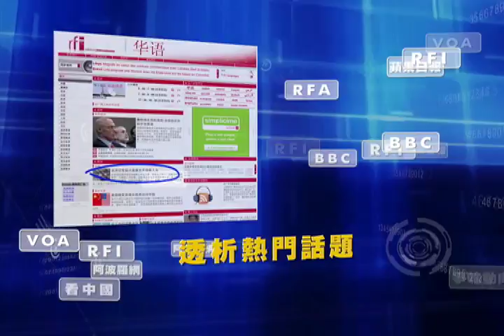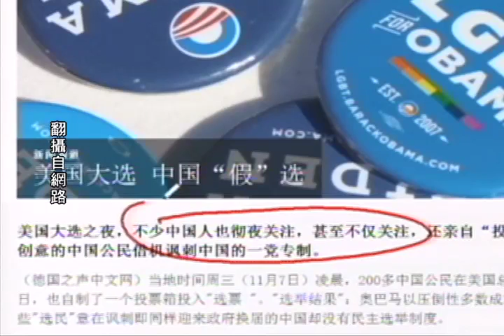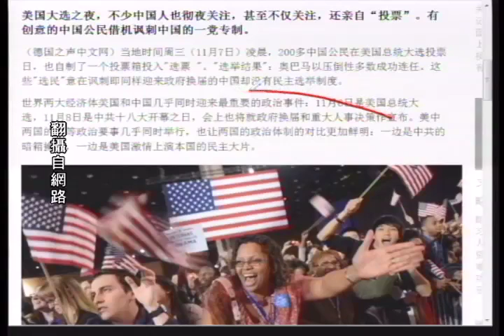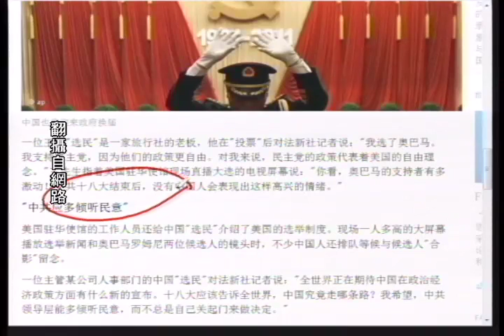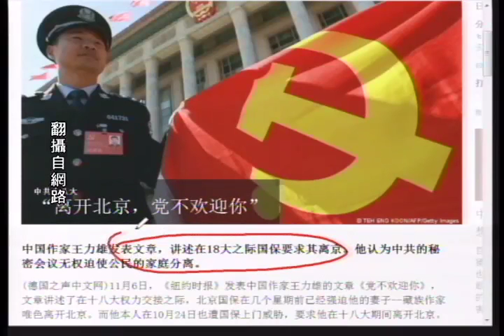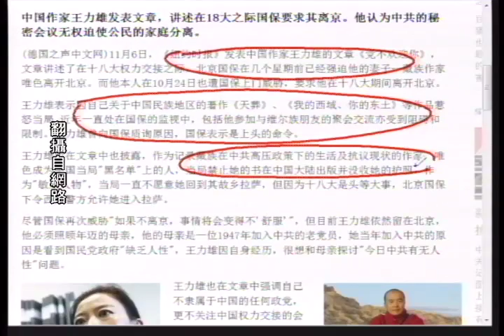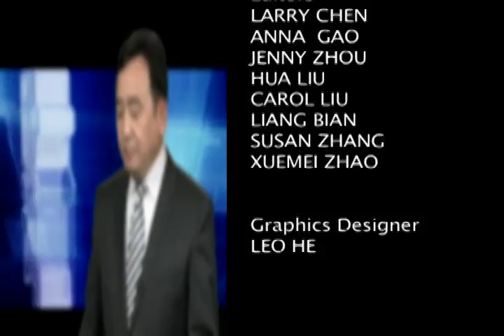《今日点击》美国大选 中国"假"选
世界两大经济体美国和中国几乎同时迎来最重要的政治事件：11月6日是美国总统大选，11月8日是中共十八大开幕之日，会上也将就政府换届和重大人事决策作宣布。美中两国的头等政治要事几乎同时举行，也让两国的政治体制的对比更加鲜明：一边是中共的暗箱操作，一边是美国激情上演本国的民主大片。